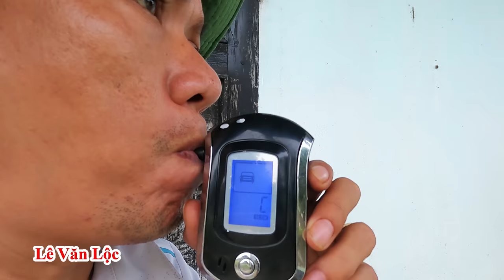2 Cách Giúp Thổi Nồng Độ Còn Không Có Rượu Bịa , Không Xem Là Tiếc Đấy! Cách Giải Rượu Bia Cực Nhanh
ngày hôm nay tôi sẽ chia sẽ cho tất cả các bạn 1 cái mẹo rất là hay giúp uống rượu bia không bao giờ say cách giải rượu bia nhanh chóng nhất cách làm mất mùi rượu bia nhanh chóng cách uống rượu bia thổi nồng độ còn không có làm sao để thôi nồng độ còn không có rượu bia mẹo thôi nồng độ còn khi cảnh sát giao thông thổi không có csgt thổi bắt nồng độ cồn thổi không có làm sao để uống rượu bia không bao giờ say cách giải rượu cho người uống say cực hay mẹo vặt hay với rượu bia cách làm hết nồng độ cồn trong người nhanh chóng
👉 Đặc Trị Đau Răng : ☎️ 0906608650